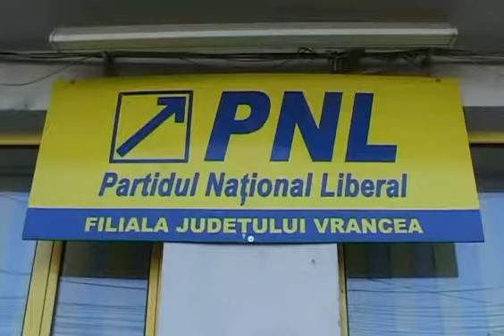EUROPARLAMENTARE 2014 - PNL